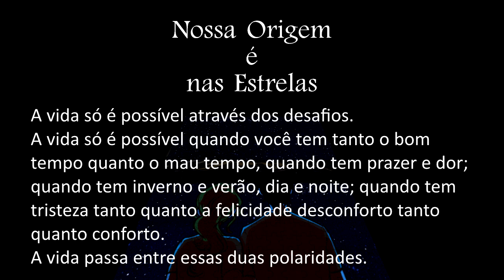NOSSA ORIGEM E NAS ESTRELAS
Às terças feiras o encontro é com o nosso Guardião em um bate papo fantástico, ao final um espaço para que todos façam suas perguntas, todas respondidas.
Às quintas feiras o encontro é com o nosso Mestre Kuthumi, Pena Branca com palavras dóceis sobre nossa passagem por essa encarnação e desafios, enfim tudo para vc, tudo para nós.
Informações e vídeos para nosso despertar sempre são publicados inclusive INFORMAÇÕES SOBRE NOSSAS ATIVIDADES E ENCONTROS, nesse ano teremos em vários estados, acompanhe um com certeza mais próximo de você.
Também disponibilizados via agendamento pelo fone 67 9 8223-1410 tbm Whatsapp a oportunidade de ter uma conversa on line com nossos mestres a sua escolha, enfim, Ordem Maha lugar de gente feliz.